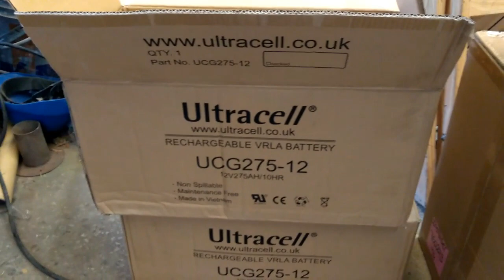Equipo solar para una casa chica aislada de la red 🏡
Energía solar para una casa chica.
Mostramos los componentes de un equipo solar práctico, es para un puesto de campo totalmente aislado de la red.